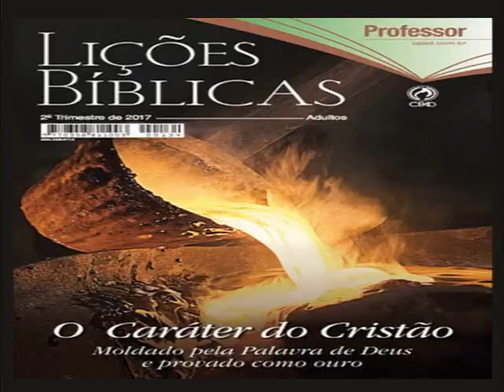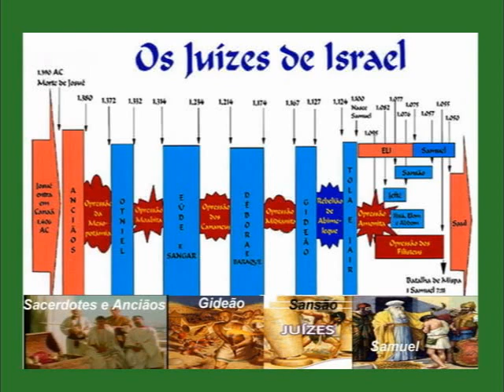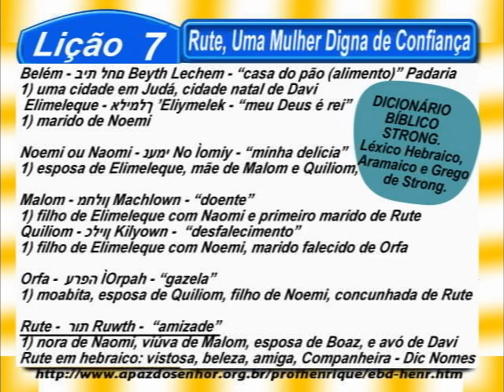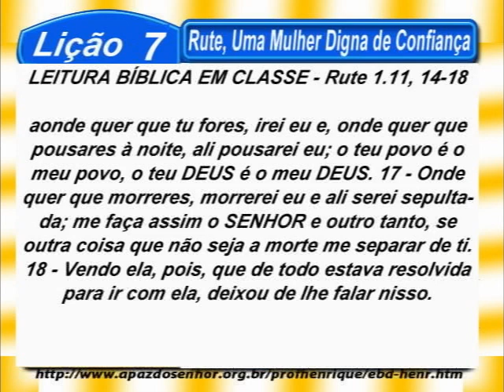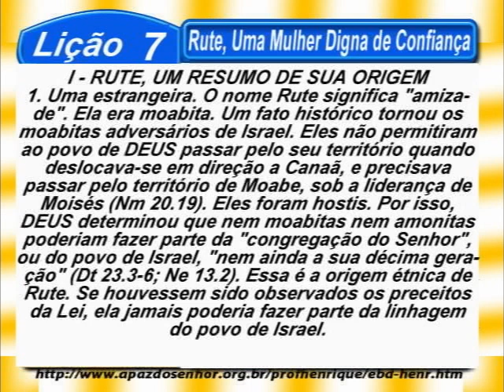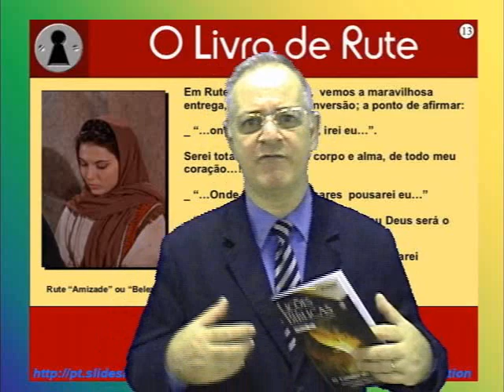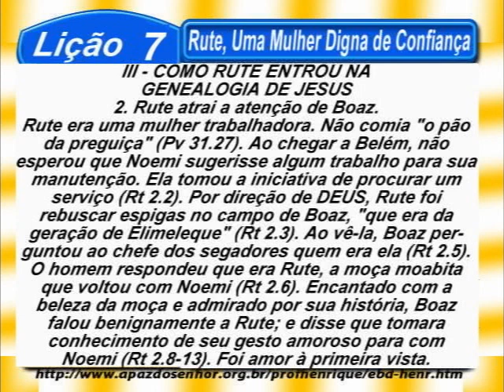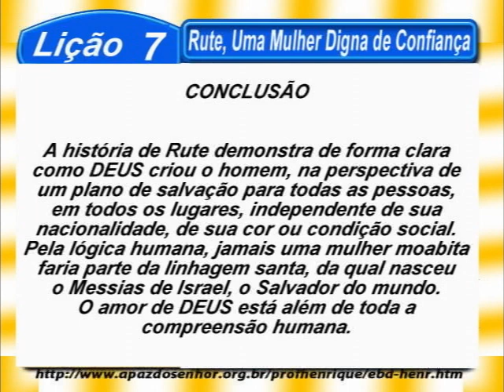Lição 7, Rute, Uma Mulher Digna de Confiança, completo, 76min, 2Tr17, Pr. Henrique, EBD NA TV